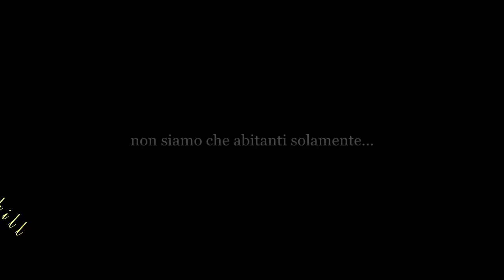Niccolò Fabi - Oriente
Dedicato a tutti coloro che si preparano a"partire"...
"Oriente" è il singolo con cui Niccolò Fabi partecipò al Festivalbar nel 2006...
Il video è stato da me volutamente "invecchiato", volendogli dare un aspetto retrò...